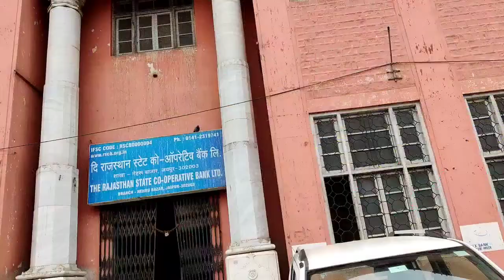Jaipur Vlog | सिंहद्वार इंदिरा बाजार नेहरू बाजार न्यू गेट | आइए जयपुर को अंदर से देखें🤔🤔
1 2

manipal jaipur
manipal university jaipur vlog
muj jaipur
solan
jaipur city
jaipur sindhi camp red light area
manipal university
muj
badrinath
jaipur hotel
jashpur
jashpur vlog
mahogani
manipal
solan city
traveller bus
jaipur city
jaora
manipal jaipur
muj
pink bus
solan
jashpur vlog
jashpur
jaipur ka red light area
jaipur hotel
chomu puliya jaipur
manipal jaipur
badrinath food tour
vlog
free
badrinath food
chicken biryani
haridwar to badrinath by bus
jaipur city
jaora
manipal jaipur
muj
vlog
pink bus
solan
jashpur vlog
jashpur
jaipur hotel
chomu puliya jaipur
manipal jaipur